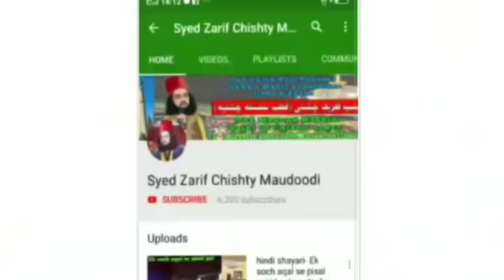Sunni Wajd Qawwali | aaj rang hai re maa | Sufiana Naat songs | Ishq e Sufiana kalam amir khusro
Amir khusro chishti poetry, Aj Rang Hai O earthen lamp listen to what I say, tonight is my meeting with the Beloved, and I will remain awake all night. Khusrau, on this wedding night, I awakened with my Beloved. This body is mine, the heart is of the Beloved, and they are both the same shade now. Today there is jubilation, mother, see how colourful it is! In my Beloved's house there is celebration today, see how colourful it is! I have found the perfect Master: Nizam-ud-din Auliya. I have travelled from land to land and searched for you. Your colour has captivated me. The world is illuminated, the entire universe is illuminated. I have never seen such colour anywhere. Now wherever I look, the Beloved is there, with me. Oh beloved, please dye me in yourself. Dye me in the colour of the spring, Beloved. In this courtyard, today there is celebration O mother.

Sufi Raqs Dance Wajd Hadra in Intoxcication in Love of Beloved Prophet Muhammad PBUH

Khawja Syed Zarif Maudood Chishty
the Qutb & Saint of Chishti Order in world

the his Grand Father is Fouder of Chishti order hazrat Khawja Abu Ahmad Abdal Chishti and Khawja Maudood Chishty

Zarif Chishti is the Shazade Prince of all khawjagan Chisht in world

Chisht sharif a city in herat city Afghanistan the place of start of chishti order

khawja Gharib Nawaz laeran Sufi chishti order in chishti Sharif Afghanistan and after he come to india

Daragh Khaja Qutbuddin maudood chishty, chisht sharif, herat Afghanistan

Chisht shrif Jaha se sisila chishtiya shuru howa
 India 🇮🇳

 The Chishti Sisila Order Satart of chisht Shrif, Afghanistan before 1100 years,

Hazrat khawja Abu Ahmad Abdal Chishty
Hazrat Khawja Abu Muhammad Chishty
Hazrat khawja Qutbuddin Ma